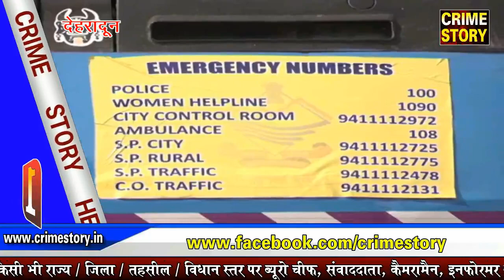Crime Story पर हैडलाइन खबरे......